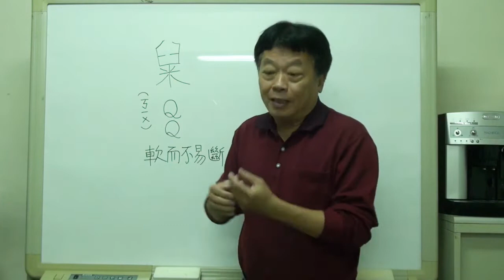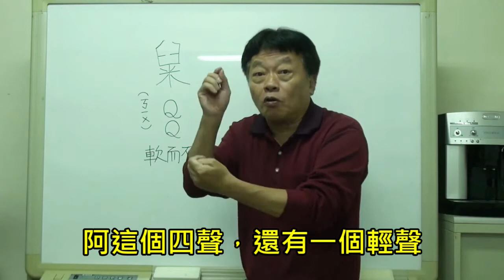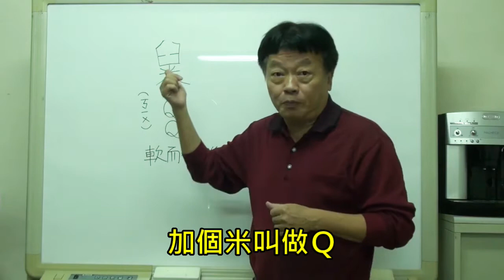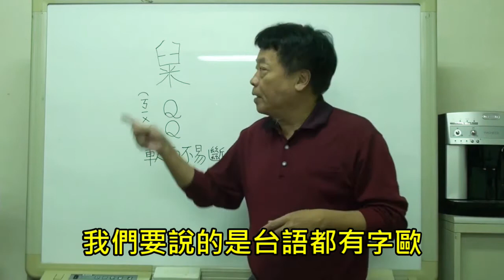【台語有字 EP3】QQ絕對和你想的不一樣！QQ居然有台語字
你以為這個QQ這樣寫的嗎？

絕對不是！QQ和你想的不一樣

本節目是專門給台語初學者看的

所以有些東西沒有講很深入，還希望大家多多包涵